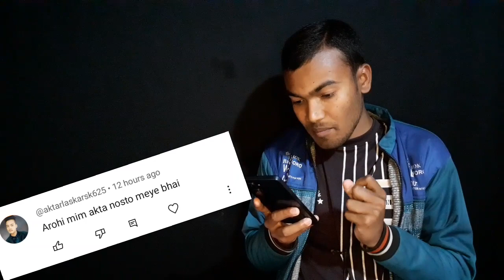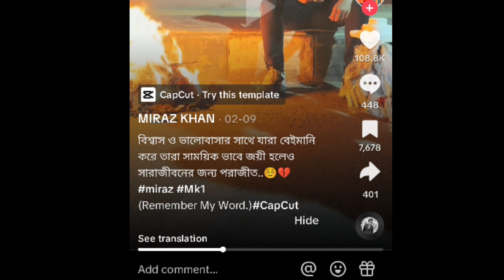আরোহী মীম এখন নষ্ট মেয়ে | Arohi Mim | Miraz Khan